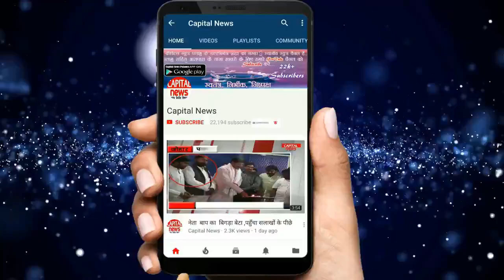लापरवाह शिक्षक हो जायें सावधान... बच्चों के भविष्य से खेलने पर नही बक्शे जायेंगे